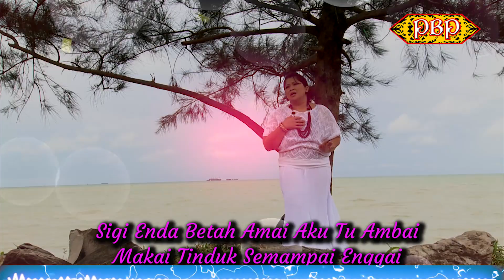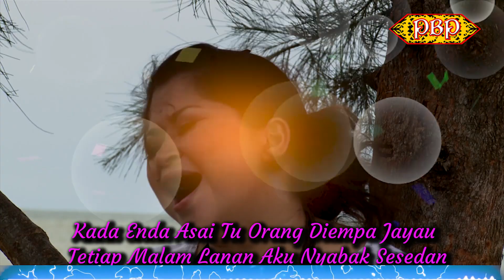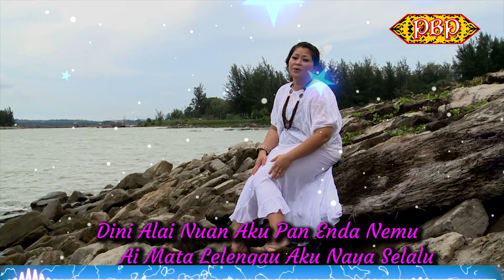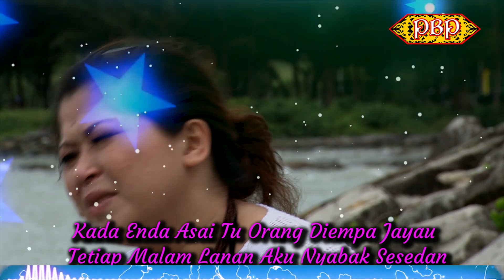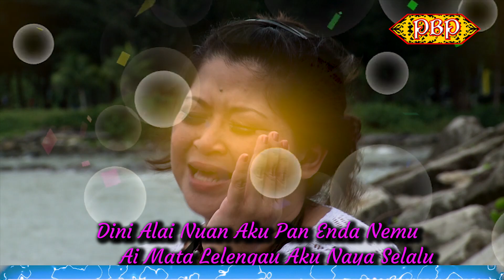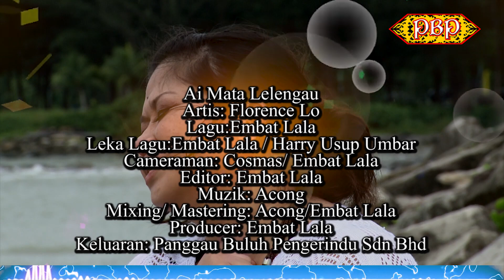Ai Mata Lelengau - Florence Lo (Remix Official MTV Karaoke)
Ai Mata Lelengau (Versi Remix)
Artis: Florence Lo
Cameraman/ Editor: Cosmas/ Embat Lala
Mixing/ Mastering: Acong/ Embat Lala
Producer: Embat Lala
Keluaran: Panggau Buluh Pengerindu Sdn Bhd